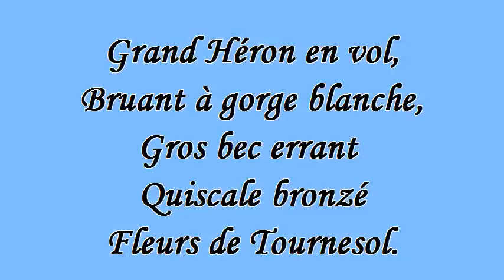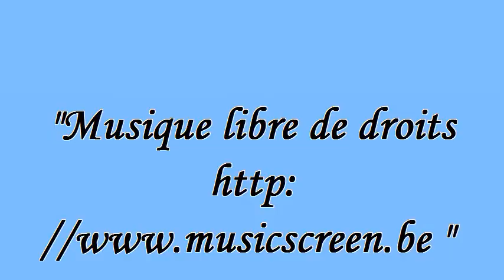Grands hérons en vol et autres oiseaux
Bonjour,
Par un beau matin du 10 septembre 2013, trois Grands hérons ont survolé notre étang.
J'ai essayé de capter quelques secondes de ce beau moment. D'autres oiseaux s'attardent encore aux mangeoires. Sur la "Musique libre de droits " je vous remercie et vous invite pour le prochain montage.